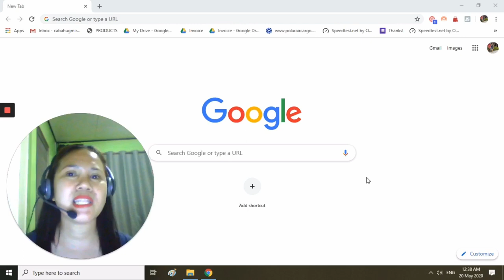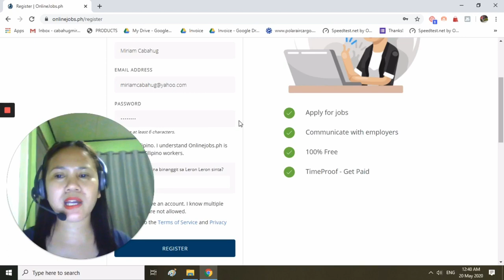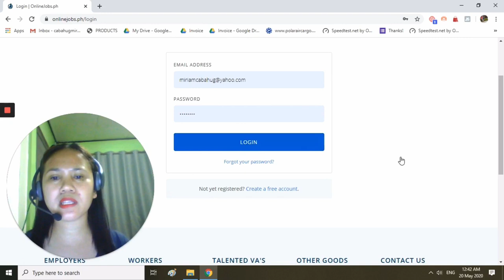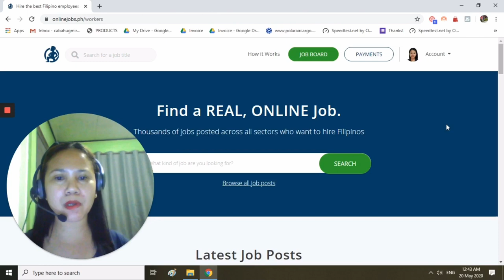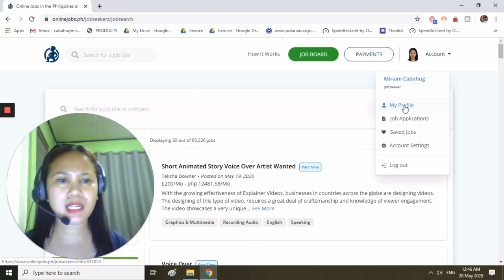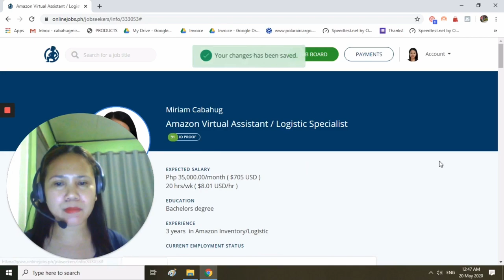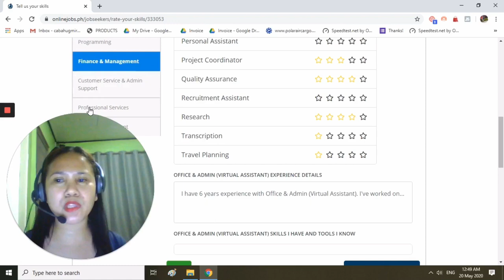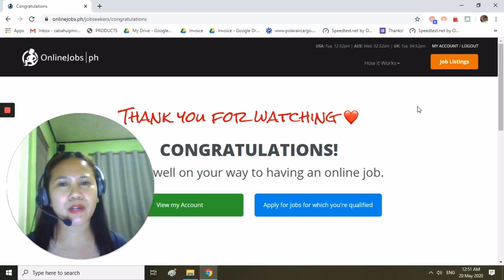Tutorials - How to sign up or register in Onlinejobs.ph and how to view job postings/openings.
You can learn how to sign up, register, create your onlinejobs profile and  view job openings/postings and apply to over 50,000 homebased jobs available and earn at the comfort of your home.
Start working at home now!